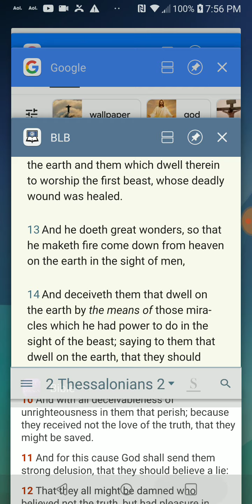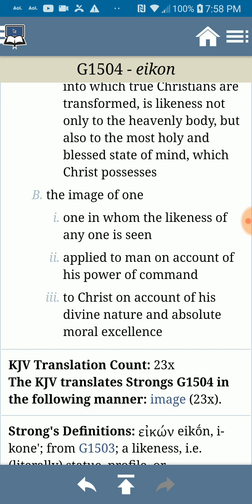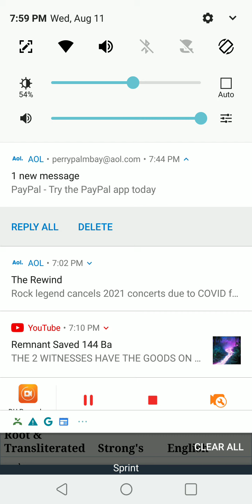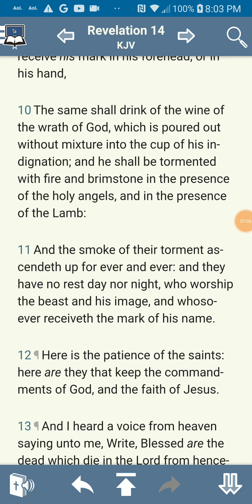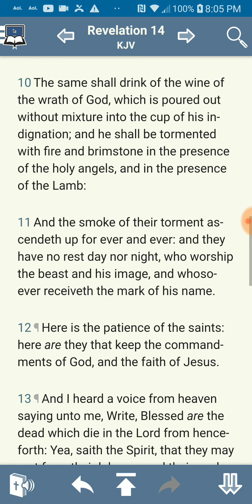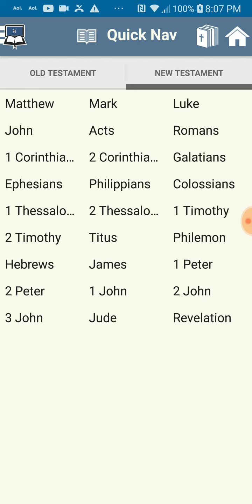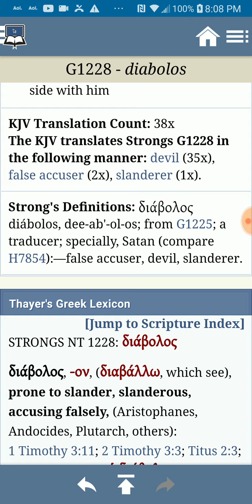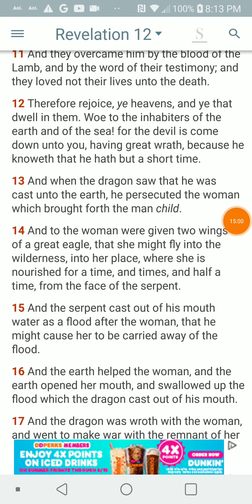PT.3 of 5 , Because they receive not the love of the truth